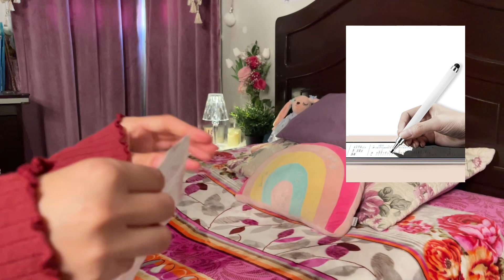مشترياتي من شي إن 🦋✨ للجامعة انصدمتت 🥹 Shein Haul 2023 & 2024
روابط القطع: 👇🏻 🎀

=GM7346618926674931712